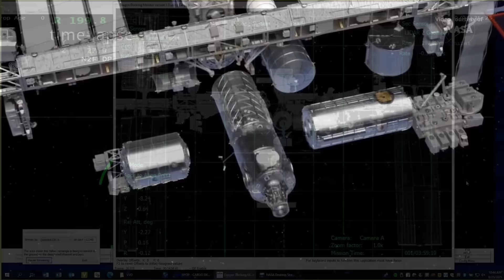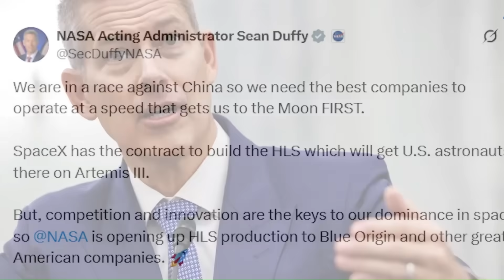China Just Did Something SpaceX Can't Do... We Gotta Stop Them!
If you ask anyone around the world which country is leading the space race, they’d say the United States — without hesitation. And they’d be right. For decades, America has dominated space exploration. From landing humans on the Moon to creating the most reliable rockets on Earth, the U.S. has been untouchable.
But unfortunately, that’s changing — and fast. A massive threat is emerging from China, and they’re advancing more aggressively than ever. While they’re pushing forward, our own leaders are holding back American companies with unnecessary regulations and  stupid decisions. We’ll talk about that in detail later.
Now, let’s start with the biggest area where China is beating the U.S. — space stations.
Years ago, China was banned from participating in the International Space Station program. Instead of giving up, they decided to build their own.
Enter the Tiangong Space Station, China’s station in low Earth orbit. Its core module launched in April 2021, followed by two research modules in 2022.
It orbits at an altitude of roughly 340 to 450 km above Earth.
It is designed to accommodate three astronauts for up to six-month stays, and during crew rotations it can support up to six.